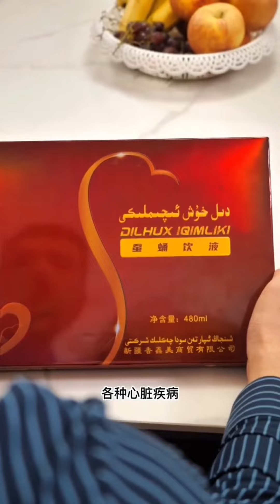تەربىيەلىك مكرو فىلىم - كەچۈرگىن ئانام | mikro filim | Uyghur 2023